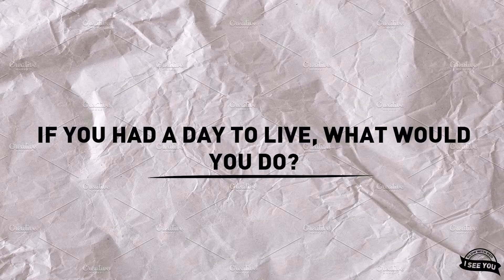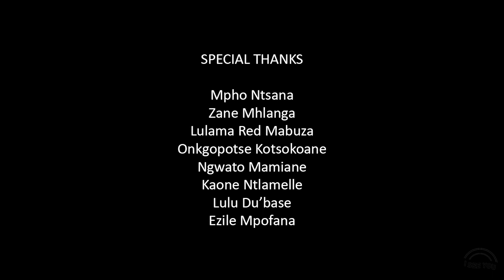I See You (Episode 2) | With Just 24 Hours To Live | SOUTH AFRICAN YOUTUBER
Hey babies,

In a society that tells us to be as cold as possible, 8 people allowed me to ask them what they would make sure they do if they had just one more day to live in an attempt to allow them to face the parts of themselves that we are so often told to hide.
I hope that, through this experience, this family has seen themselves.